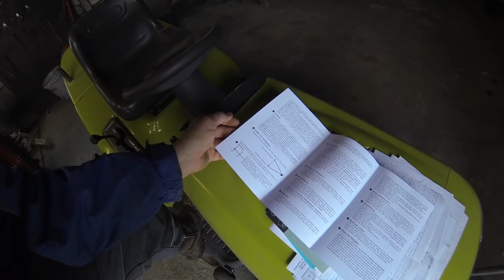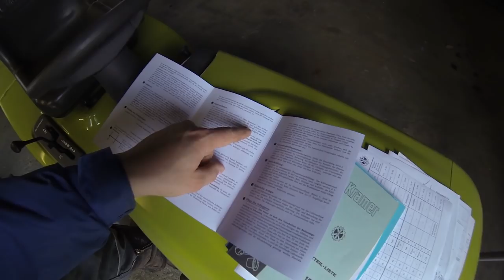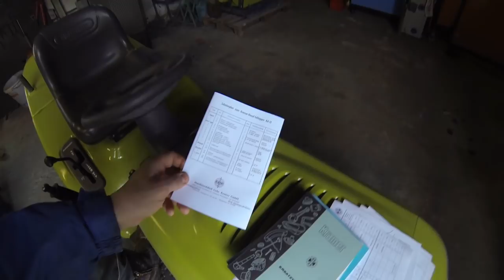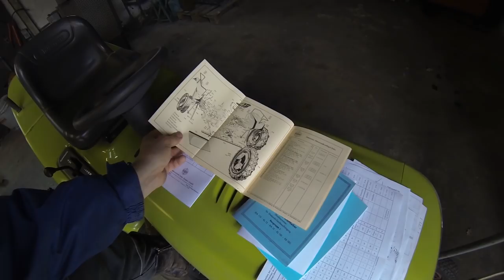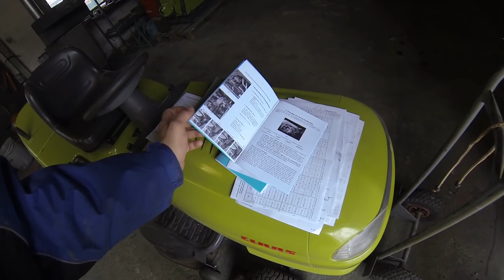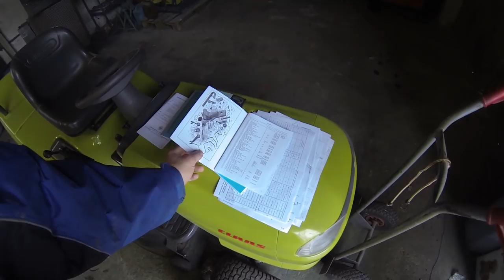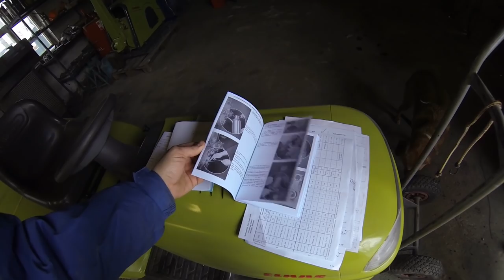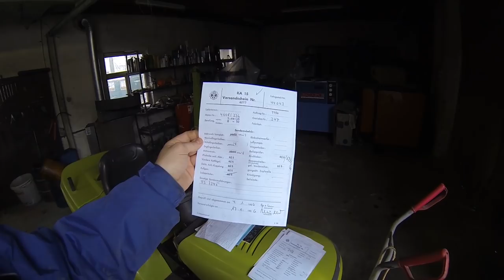FarmVlog vom "gla Gartenthoma" 4000er-Abospezial Bulldogvorstellung Kramer K/KA15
Heute:

So, heute kommt für Euch endlich dieses Video. Das lag ja schon ne Zeit vorproduziert, aber ich habs wieder mal verbummelt;-)

Wir haben die 4000 geknackt. Dafür sag ich ein herzliches Dankeschön an Alle. Ihr seid einfach die Besten.
Und genau darum gibts nun doch schon zu 4000Abos dieses Spezial. Mein Kramer K/KA15;-)

Kanalinfo